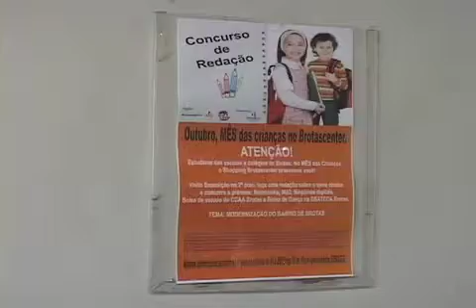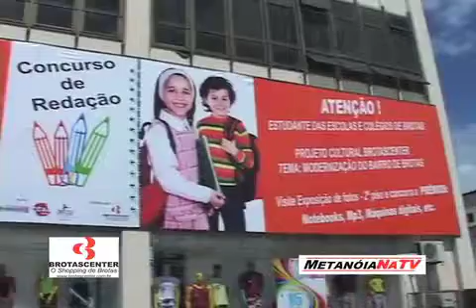Metanoia brotascenter 1709